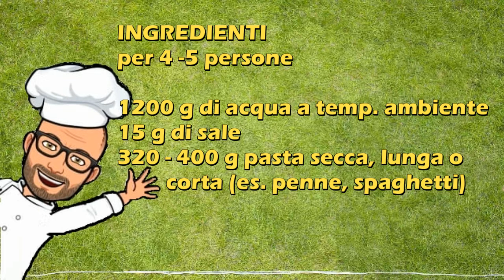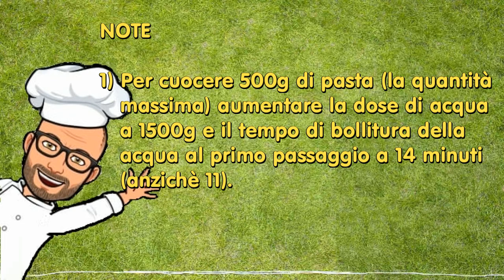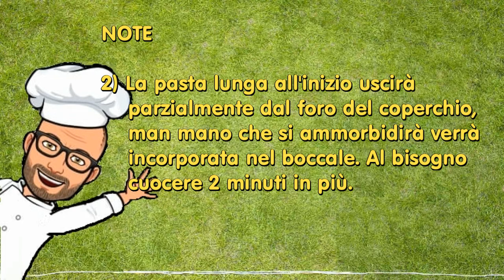Cottura della pasta ricetta Bimby Tm6 Tm5 Tm31 Thermomix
Cottura della pasta in bianco, pasta pronta in meno di mezz'ora.
Potete mangiarla così o condirla come meglio preferite.
La ricetta che vi propongo è una ricetta Bimby Tm6 Tm5 Tm31 Thermomix